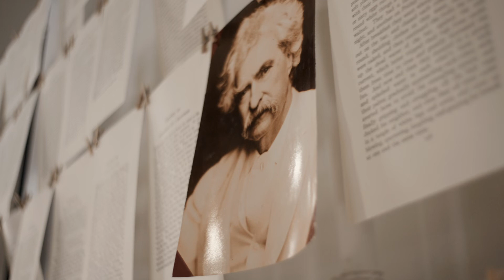Join the Mark Twain Days Festival in Carson City Nevada